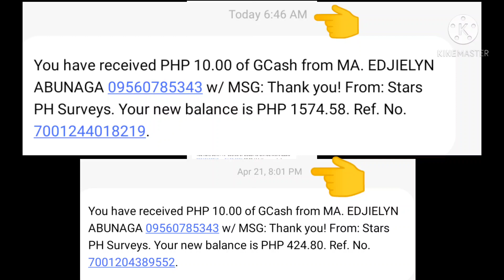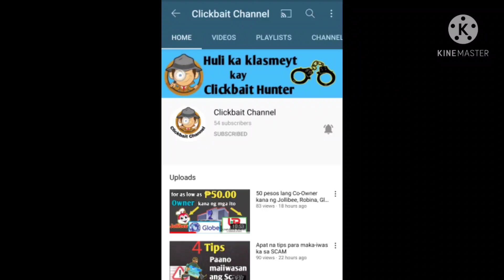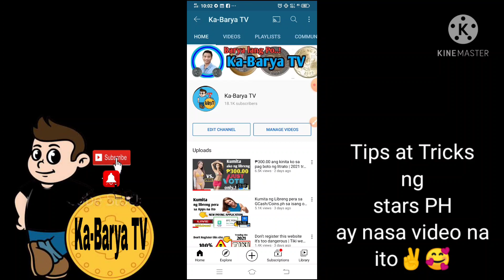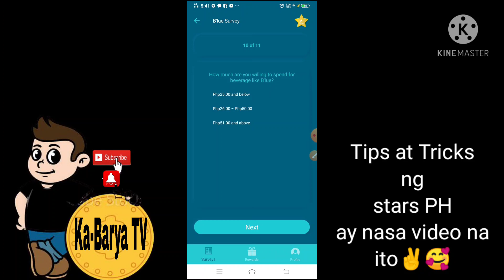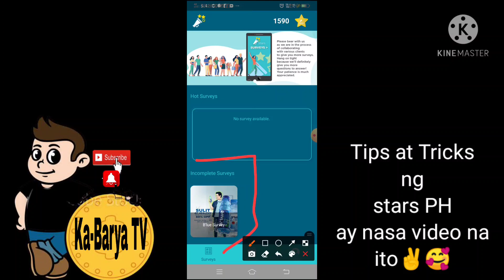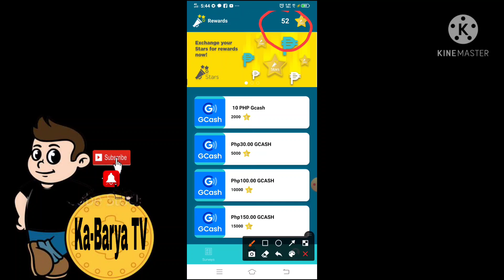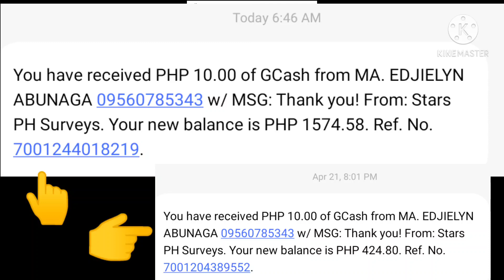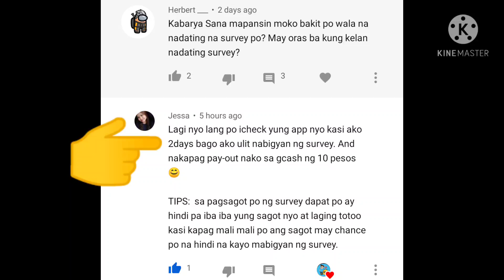Lagyan natin ng laman GCash mo | unlimited 10 pesos sa apps na ito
Hello Lodi good morning...meron Po along new channel ..."click bait l channel" nag bibigay ng advice paano palaguin Ang pera, paano maka-iwas s clickbait at scam" Sana ay supportahan nio din Po salamat

paano gumawa ng account says starsph